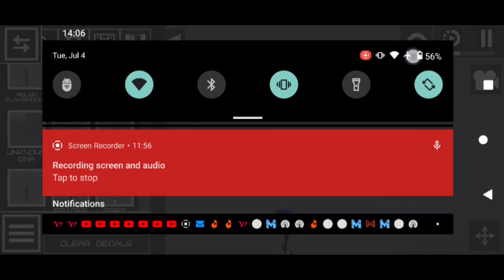sonic vs melon playground